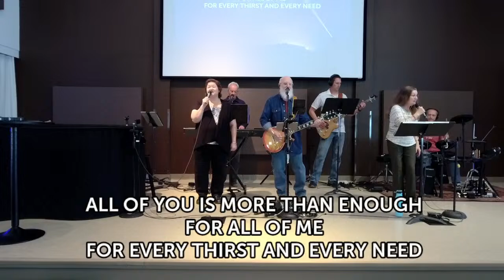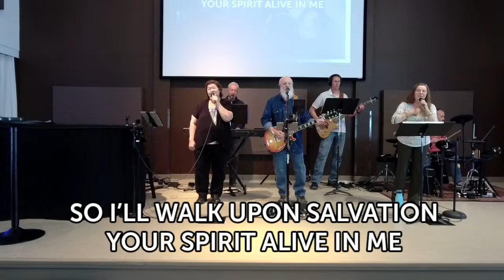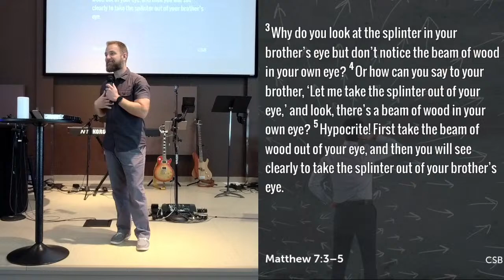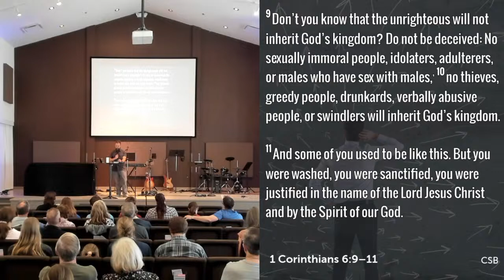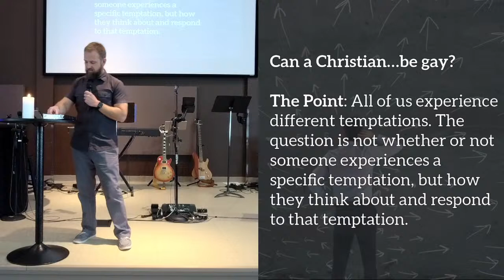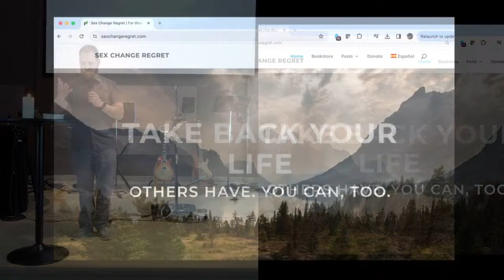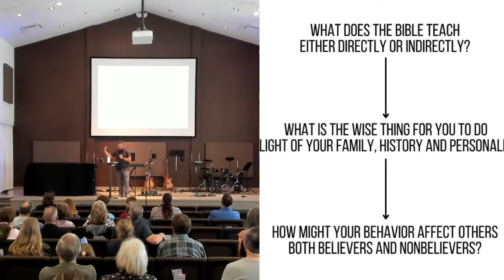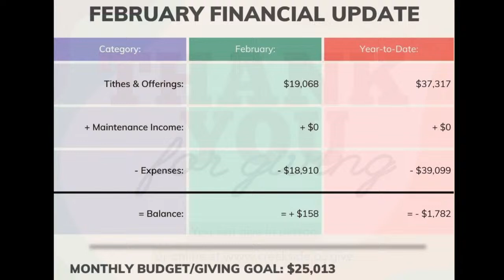Can a Christian be gay or *trans?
Join us live at Creekside Community Church for a thought-provoking and sensitive discussion in our ongoing series, "Can a Christian...?" Today's sermon, led by Pastor Luke, delves into the complex and personal topics of being gay or trans within the Christian faith and whether or not Christians can support those who are. With a focus on scripture and a heart for understanding, we'll explore what the Bible says about gender, sexuality, and the nature of unconditional love.

We approach this topic with the utmost respect and delicacy, understanding its personal significance to many. Our discussion is framed within the context of Christian life and beliefs, guided by 1 Corinthians 5:9-13 and Matthew 7:3-5, reminding us to look inward before judging others.

In today’s sermon, we will explore:

The biblical perspective on gender and sexuality, referencing Genesis 2:21-25, Matthew 19:3-6, and 1 Corinthians 6:9-11.
The meaning and implications of identifying as gay or experiencing same-sex attraction..
The Christian understanding of gender identity, including the concepts of social, hormonal, and surgical transition, in light of Deuteronomy 22:5.
The distinction between unconditional love and unconditional approval.

This service promises to be a time of deep reflection, learning, and understanding as we navigate these important questions together. Tune in to our livestream to be part of this vital conversation.

Copyright License B 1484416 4/30/2021 + Streaming License B 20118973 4/30/2021